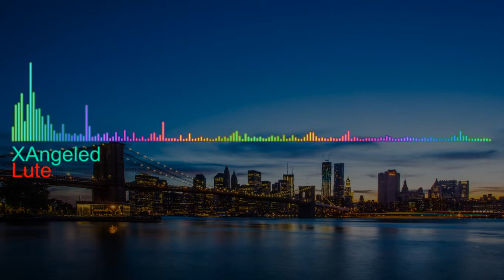[Trap] XAngeled - Lute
I already uploaded that on soundcloud a while ago, but I think youtube deserves to have it too :)